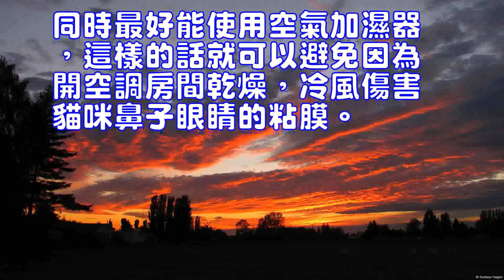夏季如何預防貓咪空調疾病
緬因貓
夏天空調吹多了，我們會身體不舒服。其實貓咪空調吹多了也會不舒服，但是炎熱的夏天空調又是我們必不可少的，有時候貓咪會貪圖涼快賴在空調房不走，時間久了就會患上“空調病”，那麼為了貓咪健康如何預防貓咪的“空調病”呢？我們一起了解下。
　　1、一定要為貓咪準備充足的飲水
　　在有空調的房間裡，氣流方向經常變換，氣流速度增加，空氣熱量不斷變動這些因素乾擾了貓咪的嗅覺，削弱了貓咪對空氣中病菌、過敏原和異味的反應。但是由於空調房間裡乾燥而又溫度適宜，病菌和病毒易於在空氣中生存，空調機的風管、吹風機也適合病菌和病毒生存繁殖，病菌和病毒被空調吹送出來，常在空調房呆著的貓咪會吸收空氣中的病菌和病毒，蓄積在體內，引發疾病，但是貓咪可通過飲水、排尿來排除身體內毒素，所以在空調房間即使貓咪並不感覺炎熱也要給貓咪大量飲水，讓貓咪多排尿，以便排出體內的毒素。也可以適量讓貓咪喝一些清熱解毒的綠豆湯，但是一定要適量，強堿性的食物貓咪不能多吃，一天喝5ml也就差不多了。
　　2、不可長時間呆在空調房間中
　　有的家長心疼孩子，怕孩子熱著，自己去上班就開開空調把貓咪關在空調房間中，殊不知這樣是非常不可取的，尤其是有些家長怕孩子熱把孩子的毛發剃掉，沒有被毛保護的貓咪如果長時間的呆在空調房中，對身體的危害是巨大的，除了會得“空調病”，甚至會造成神經功能紊亂。正確的做法是在家長上班時，要將貓咪放在陰涼通風的房間，讓它們呆在自然風中，流通的空氣對貓咪的身體有益。
　　3、空調溫度不可以設定太低
　　家中有人的情況下可以讓貓咪適當的呆在空調房中，但是空調的溫度不宜設定的太低，一般在26、7度左右就可以，盡量不要讓室內室外的溫差相差7度以上。開機1～3小時後關機，然後打開窗戶將室內空氣排出，使室外新鮮氣體進入，進行空氣交換。
　　4、空調房間要保持乾凈
　　空調房間一定要保持乾凈，這樣就不會使有害細菌和病毒滋生，減少貓咪吸收有害病菌的可能。同時最好能使用空氣加濕器，這樣的話就可以避免因為開空調房間乾燥，冷風傷害貓咪鼻子眼睛的粘膜。